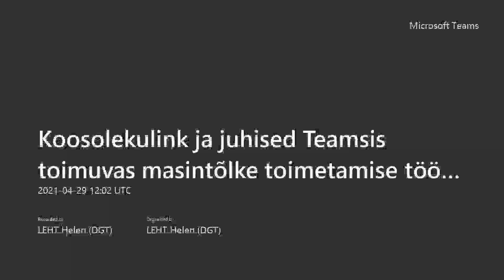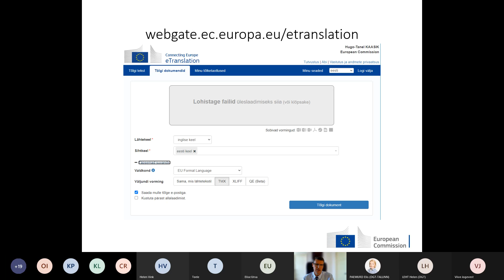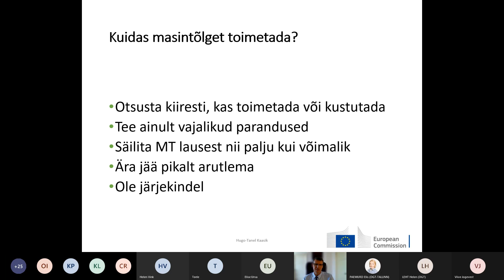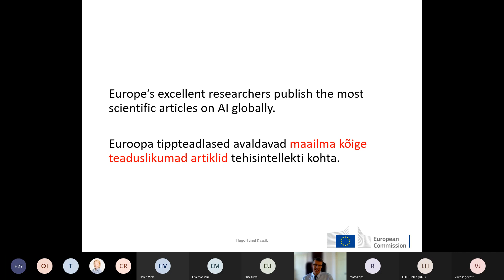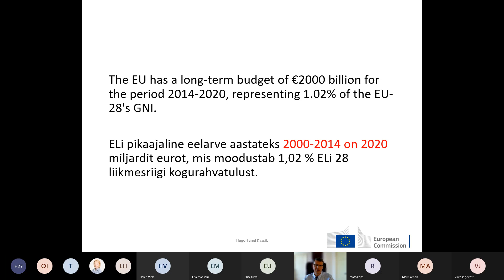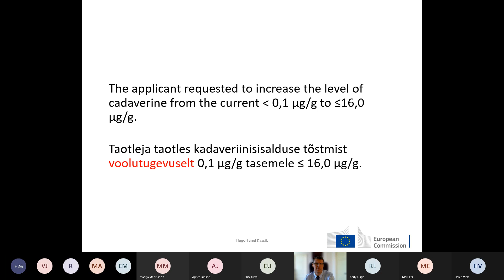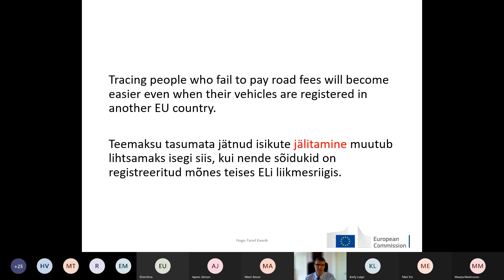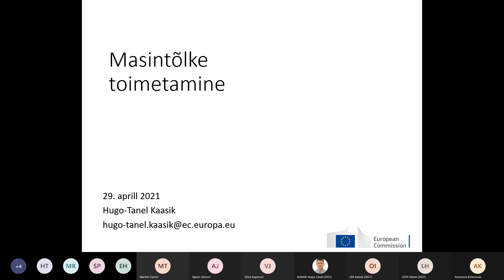Masintõlke toimetamine - koolitus tõlkijatele ja masintõlke kasutajatele